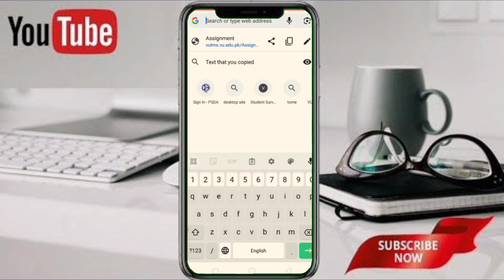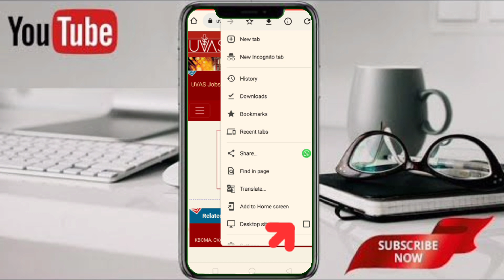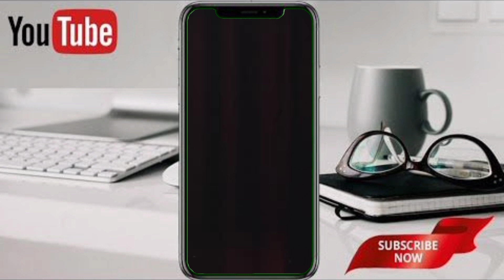"How to View Desktop Site on Mobile: Access Full Websites with Desktop Mode"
Are you frustrated with limited mobile versions of websites and want to access the full desktop site on your mobile device? In this video, we'll show you how to enable desktop site view on your mobile browser, allowing you to experience websites in their full desktop glory.

Sometimes, mobile versions of websites lack certain features or functionality available on their desktop counterparts. By switching to desktop mode, you can access the complete website experience and enjoy all the features and content as if you were browsing on a desktop computer.

Join us as we walk you through the steps to view the desktop site on your mobile device. This video covers the following key aspects:

1. Introduction to desktop site view and its advantages on mobile devices
2. Exploring different mobile browsers that support desktop mode
3. Enabling desktop mode on Google Chrome for Android and Safari for iOS
4. Navigating the browser settings to access desktop site view
5. Testing the desktop mode by visiting various websites
6. Customizing the browsing experience in desktop mode
7. Tips and tricks for optimizing the desktop site view on mobile
8. Troubleshooting common issues and solutions when enabling desktop mode
9. Understanding the limitations and considerations of desktop site view on mobile
10. Best practices for switching between mobile and desktop site views

By the end of this tutorial, you'll have the knowledge and skills to access the desktop version of websites on your mobile device, giving you a more comprehensive browsing experience.

Access full websites, enjoy advanced features, and browse the web with enhanced functionality on your mobile device.